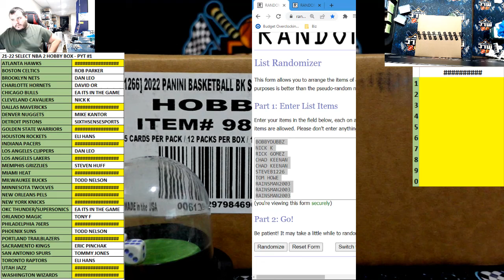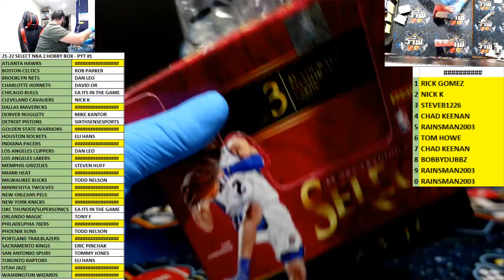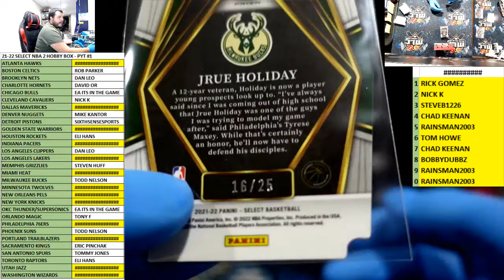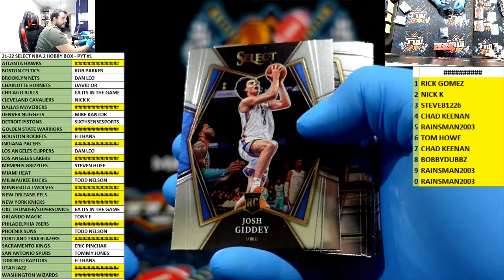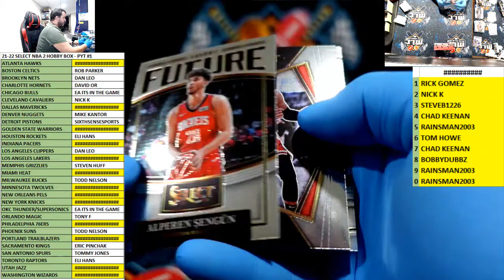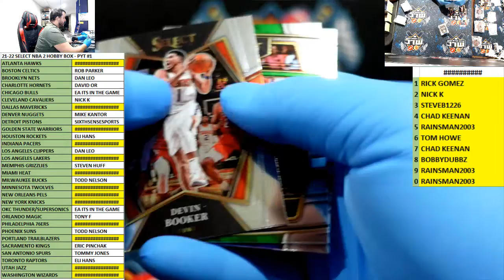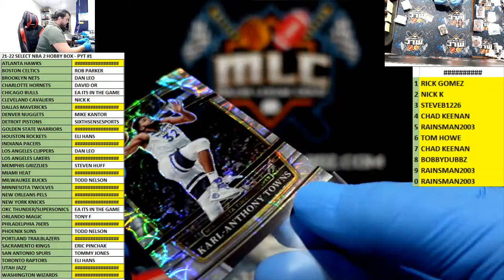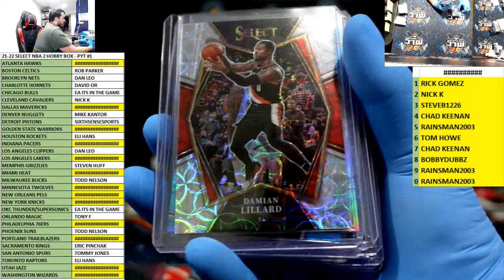21-22 SELECT NBA 2 HOBBY BOX - PYT #1